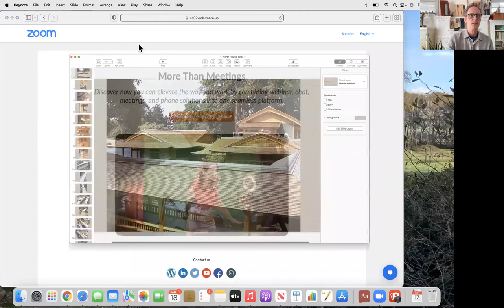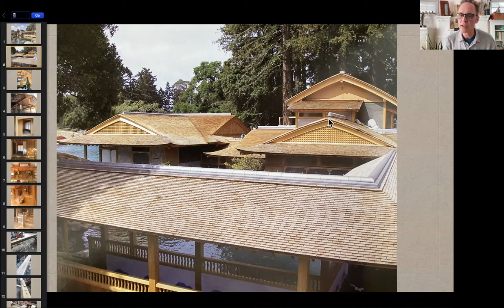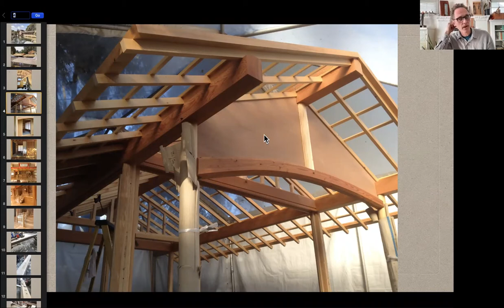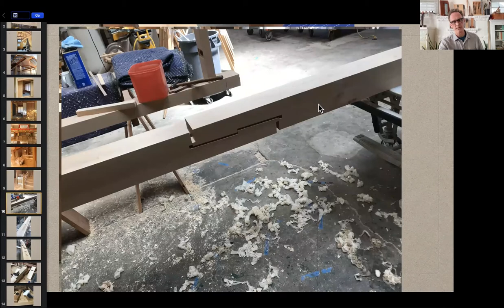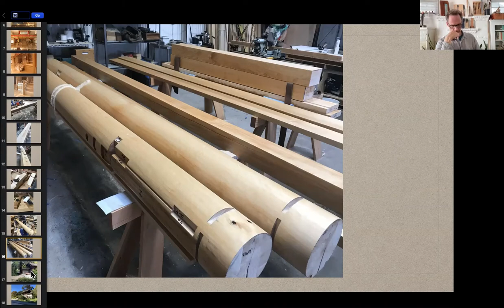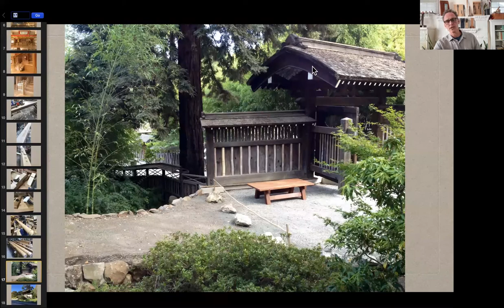The Spirit of Japanese Carpentry 2022-03-18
Join us virtually for an exploration of Japanese carpentry with Jeff Bearce. Jeff began practicing Japanese woodworking in the San Francisco Bay area twenty-two years ago at Joinery Structures. He is currently the principal at 3 Sticks Design + Build, which specializes in traditional Japanese structures and furnishings. He also works with Kezurou-kai USA to promote Japanese carpentry in the U.S.